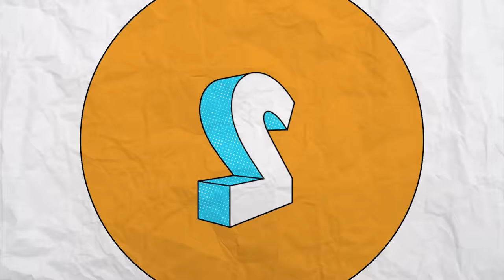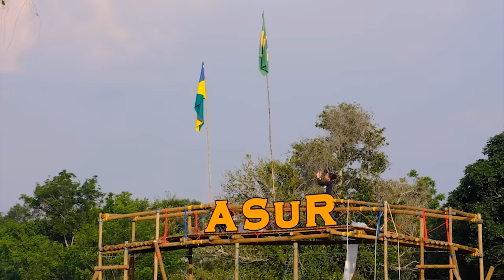CAMPORI NO AMAZONAS MAIOR DE TODOS OS TEMPOS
Deixa aí nos comentários quais vídeos você gostaria de ver!
E não se esquece de compartilhaaar! ❤️

🎥 Direção: Tato Rocha
📜 Texto: Igo Rocha
🛠 Produção: Igo Rocha e Tato Rocha